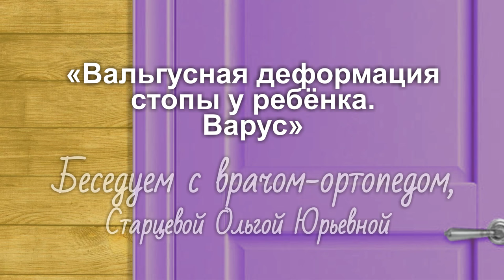Вальгусная деформация стопы у детей. Вальгус и Варус.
Мы побеседовали с врачом-ортопедом - Старцевой Ольгой Юрьевной. Она ответила нам на разные вопросы - Что такое варус, вальгус, какую обувь нужно носить, какие мероприятия необходимо проводить с ребеночком, в каком возрасте, что влияет на вальгус стопы и др.